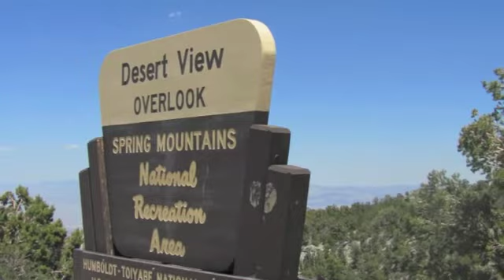Mt Charleston Vegas by Jumping Norman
We brought my wife's sister and family from Singapore to Vegas, but we got tired of the city lights and so we decided to bring them to a nearby mountain 35 miles to the northwest - Mt Charleston.